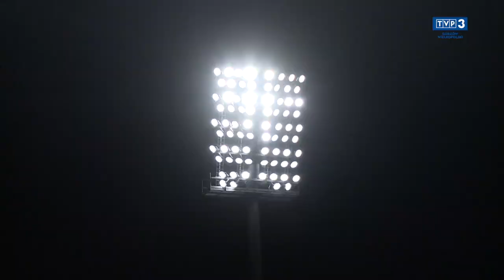Pokaz świateł na W69 - 12.05.2023r.